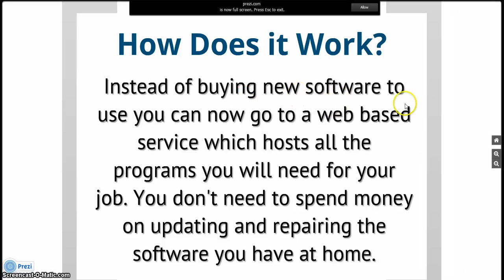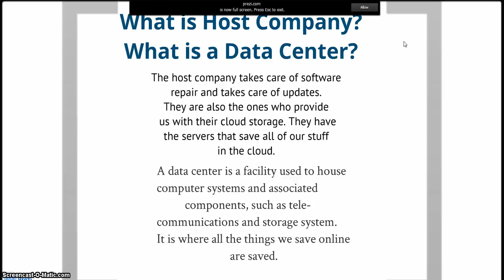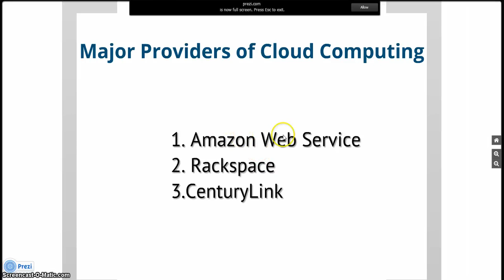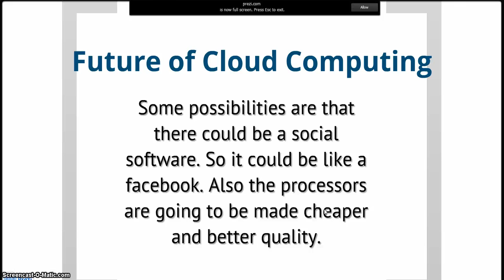The World of Cloud Computing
Brief Description on Cloud Computing using Prezi.com